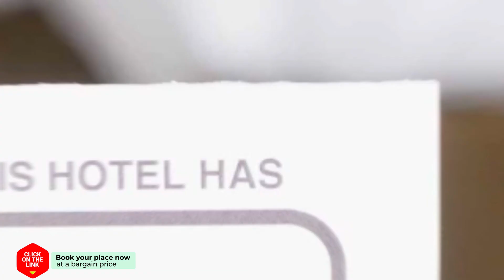Alcam Secretario hotel review | Hotels in Barcelona | Spain Hotels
Alcam Secretario hotel video review. Hotels in Barcelona, european 3 stars hotels.